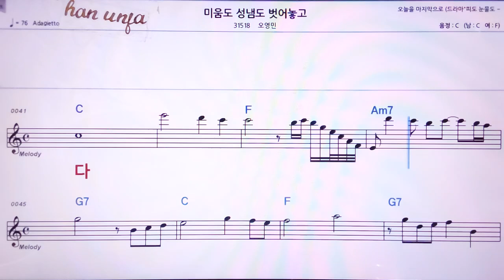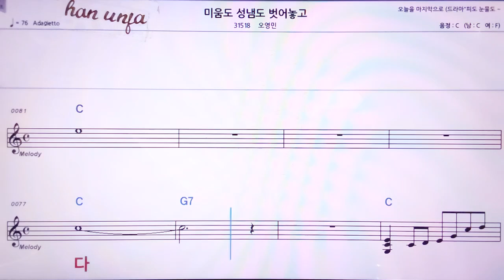💖미움도 성냄도 벗어놓고/오영민 👍MR,노래방, 악보, 코드,Karaoke With Sheet Music